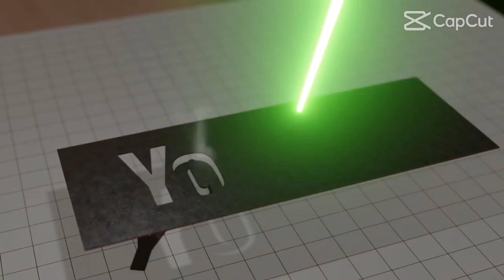Final Predictions sa Miss International!